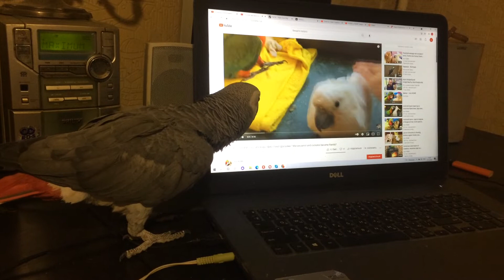parrot watching parrots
Рекурсия попугаев.